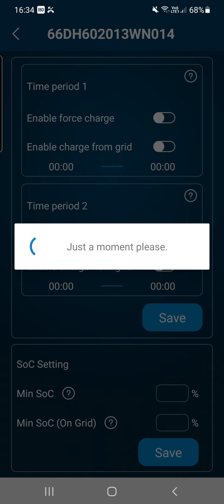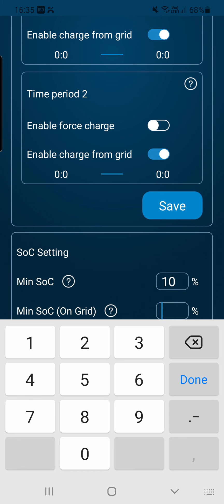FoxESS Inverter Battery Settings (Short Version)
In this video we show you how to adjust your FoxESS AIO (FoxBox) battery settings.

The Fox ESS Hybrid inverter is an all-in-one solar and storage solution that integrates a 6kW inverter, 10.4kWh high voltage Li-ion storage, solar charge controllers, battery charger, UPS, LAN Port, and Solar DB Board into a pre-wired complete system for easier and faster installation that requires less space.

The system is a compact all-aluminum system is IP67 rated so it can be installed inside or outside.

Just add solar panels.